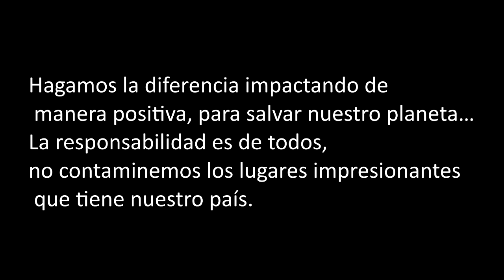Vagando con los Bichos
pequeñas acciones, mayores beneficios para nuestro planeta.